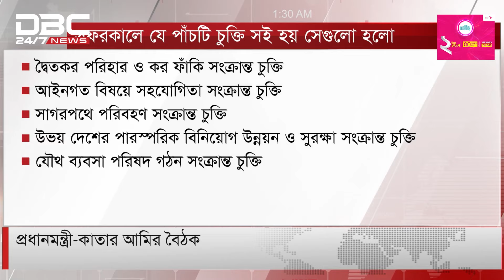কাতার ও বাংলাদেশের মধ্যে ১০টি চুক্তি ও সমঝোতা স্মারক সই | DBC NEWS